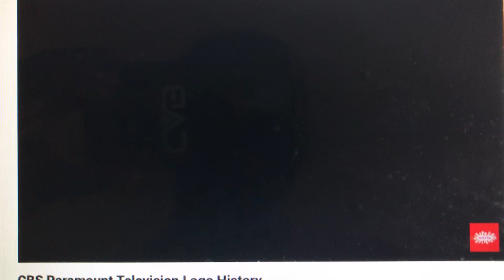CBS Paramount Domestic Television/NBC Universal Television Distribution (2006-2008)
From Season 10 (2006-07) & Season 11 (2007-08) of Tonight with Mario Christensen (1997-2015).

The Viacom split on December 31, 2005 led to Paramount Television being renamed CBS Paramount Television in January 2006.